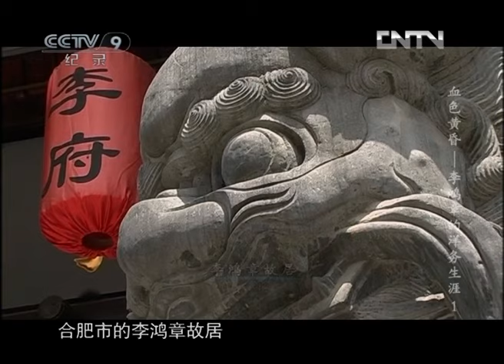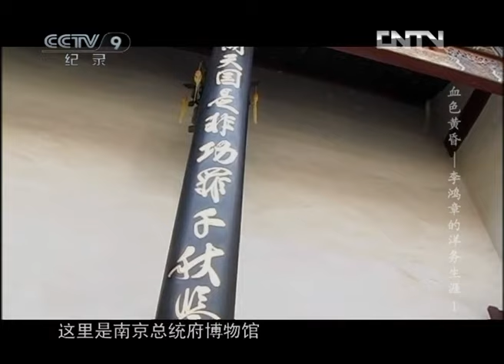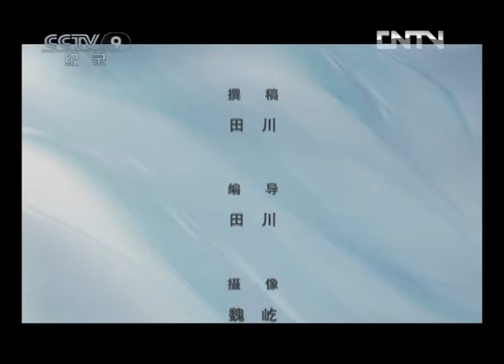《血色黄昏》李鸿章的洋务生涯1 | CCTV纪录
本期节目主要内容：1861年冬的一天，安徽省府安庆寒气浓重，这天早上，李鸿章心事重重地向曾国藩的大帐走去，这年，李鸿章已经39岁，他24岁考中进士，入翰林院任编修，三年前，投靠在两江总督曾国藩的帐下，胸怀大志的李鸿章并不满足于出谋划策和起草奏折，他一直在等待着一个统帅三军独当一面的机会。

19世纪70年代出任直隶总督后，责任愈巨，视野愈阔，综观世界各国的发展，李鸿章痛感中国之积弱不振，原因在于“患贫”，得出“富强相因”，“必先富而后能强”的认识，将洋务运动的重点转向“求富”。